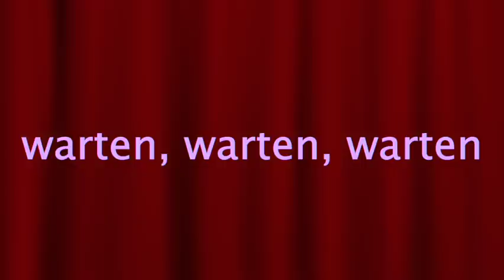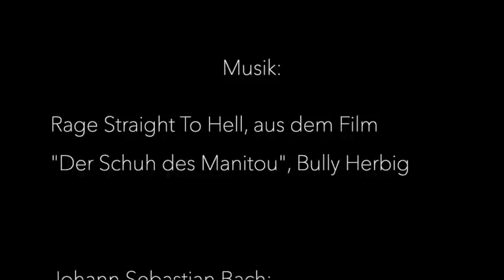Traumerfüllung Tinyhouse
Dokumentation Traumerfüllung Tinyhouse am Ratzeburger See